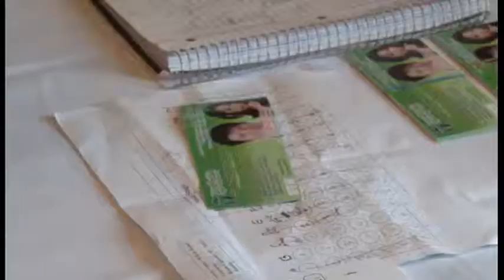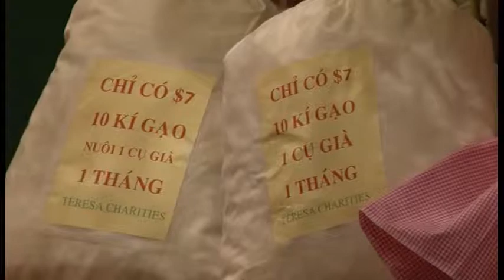Vũ Thành An - Teresa Charity